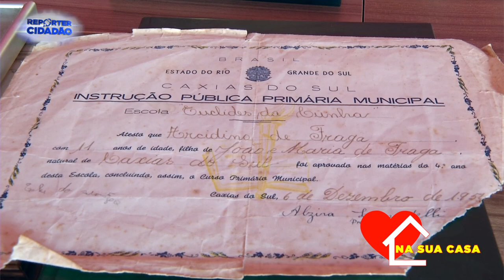Prévia: Na sua Casa deste sábado, conheceremos a história de Arcidino de Fraga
Toda semana a nossa equipe visita a casa de um telespectador do programa Repórter Cidadão.